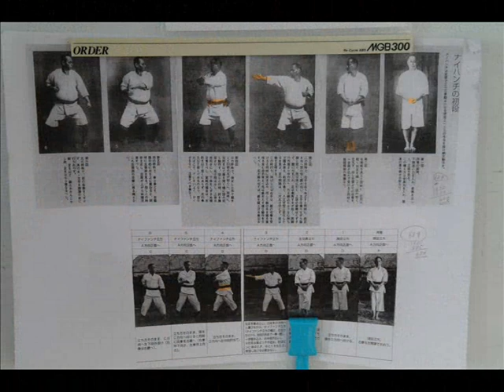Shinzato dojo, Okinawa 2010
Impressions from visit to Professor Shinzato 9th dan Kishaba Juku Shorin ryu in 2010